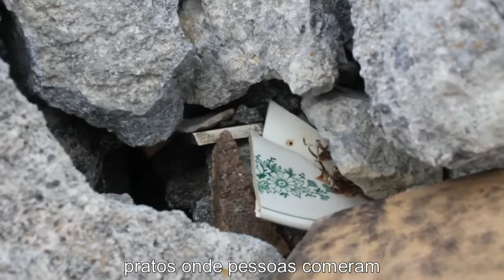fora do lugar2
Coisas fora do contexto